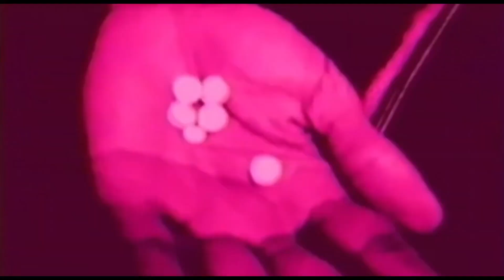OsamaSon - Kkutup (Official Visualizer)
visual credits to @riprxmy, christian boultan EP